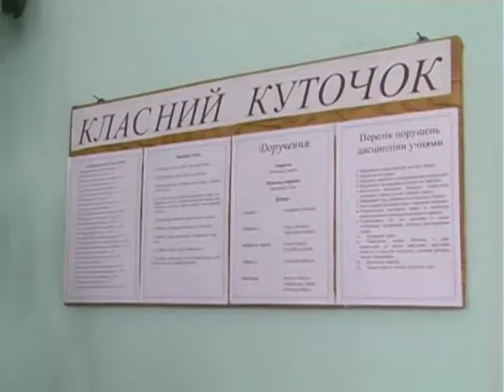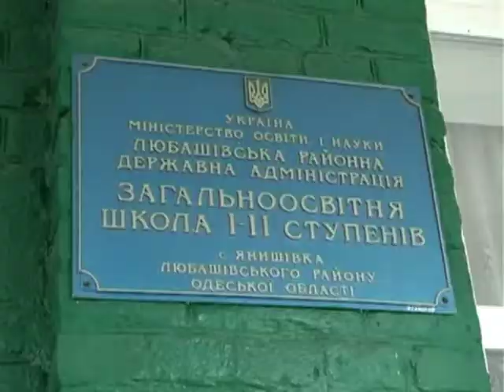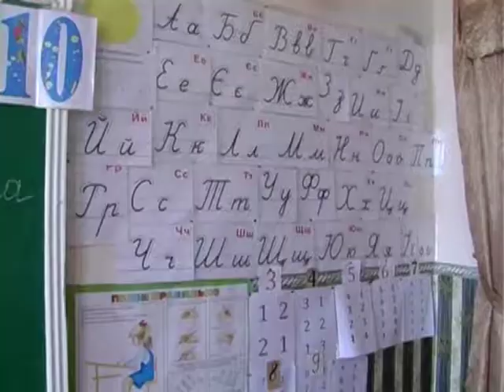Оптимізація навчальних закладів в селах Любашівського району: в кожному селі борються за свою школу